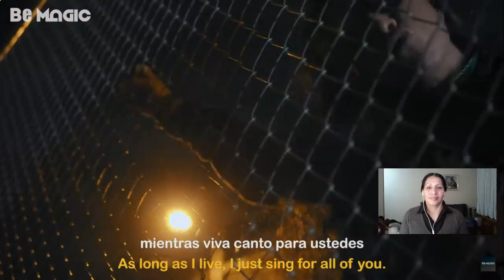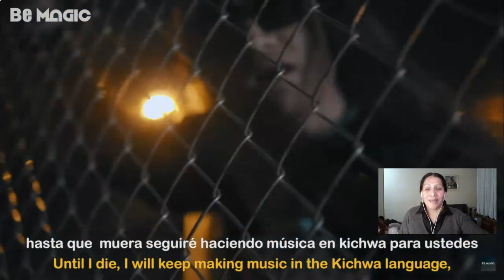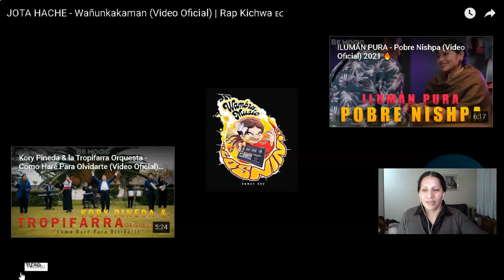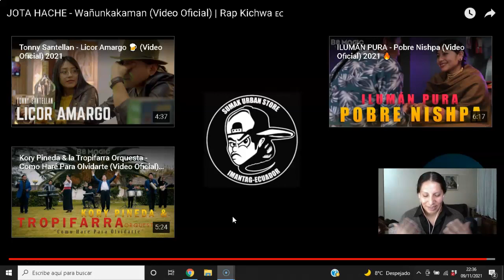🎸🎶🥁 JOTA HACHE - Wañunkakaman (Video Oficial) | Rap Kichwa 🇪🇨-REACCIÓN EN QUECHUA🎸🎶🥁